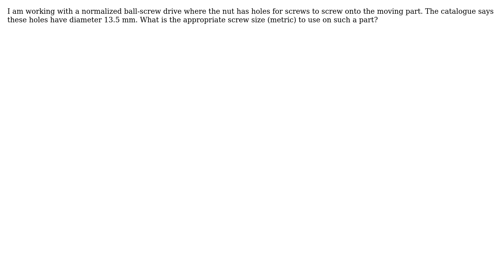Engineering: Hole diameter vs Screw Diameter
With thanks & praise to God, and with thanks to the many people who have made this project possible! | Content (except music & images) licensed under CC BY-SA | Music | Images & others | With thanks to user Trevor Archibald user Disousa and the Stack Exchange Network Trademarks are property of their respective owners. You are responsible for your own actions.